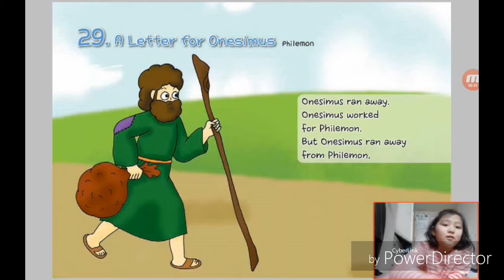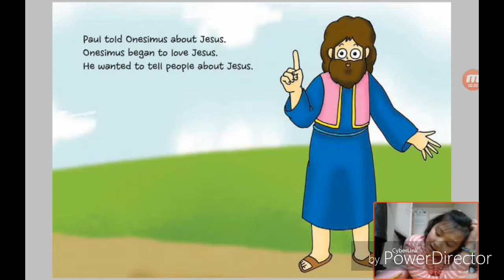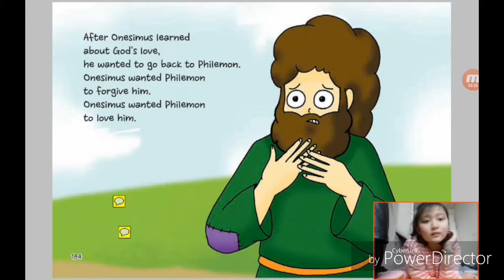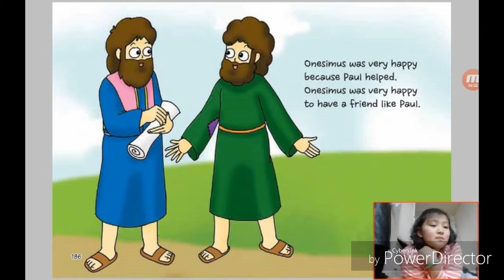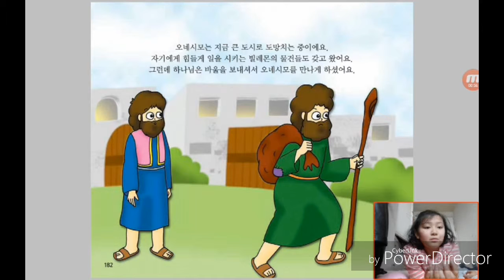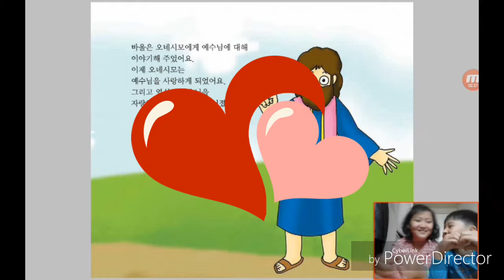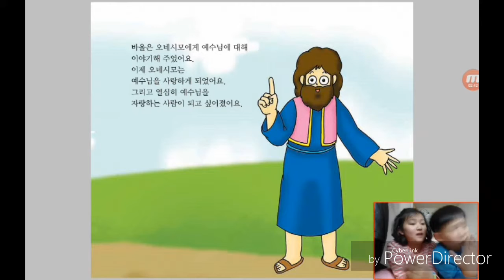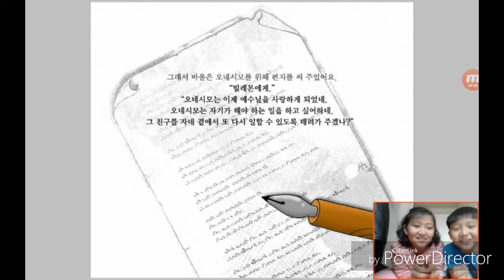‹Kids›Grace：29 A Letter for Onesimus in Philemon